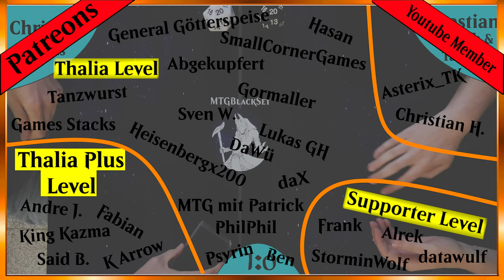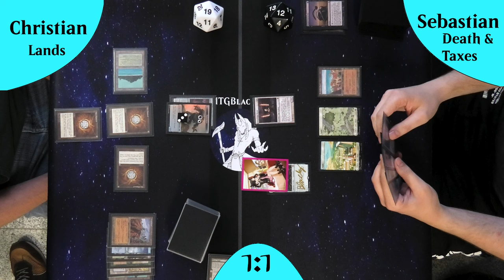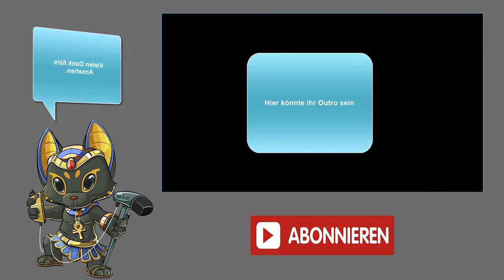DAS klassisches Legacy Duell mit neuen MH3 Karten! Death and Taxes vs BUG Lands [Gameplay]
Willkommen zu einem weiteren spannenden Magic: The Gathering Legacy Gameplay auf meinem Kanal, MTGBlackSet! In diesem Video erwartet euch ein episches Duell zwischen zwei ikonischen Decks: Death and Taxes gegen BUG Lands. Diese beiden Decks sind für ihre einzigartigen Strategien und kraftvollen Synergien bekannt, und ich habe sie mit den neuesten Karten aus Modern Horizons 3 ausgestattet, um das Gameplay noch aufregender zu gestalten.

Death and Taxes, ein Weiß-basiertes Kontroll-Deck, setzt auf disruptive Kreaturen und Effekte, um den Gegner zu verlangsamen und zu kontrollieren. Auf der anderen Seite steht BUG Lands, ein dreifarbiges Deck, das Land-basierte Synergien und mächtige Zauber nutzt, um das Spiel zu dominieren. Beide Decks haben durch die Karten aus Modern Horizons 3 neue Tools erhalten, die ihre Strategien verstärken und neue Wege eröffnen, den Gegner zu besiegen.

In diesem intensiven Match könnt ihr hautnah miterleben, wie diese neuen Karten das Spiel beeinflussen und welche taktischen Entscheidungen getroffen werden müssen, um den Sieg zu erringen. Ich werde jeden Schritt und jede Entscheidung erklären, damit ihr die Tiefe und Komplexität des Spiels vollständig nachvollziehen könnt.

Lasst mich in den Kommentaren wissen, welches Deck euer Favorit ist und warum! Ich freue mich auf eure Meinungen und Diskussionen in den Kommentaren. Viel Spaß beim Zuschauen und möge das bessere Deck gewinnen!

Intro